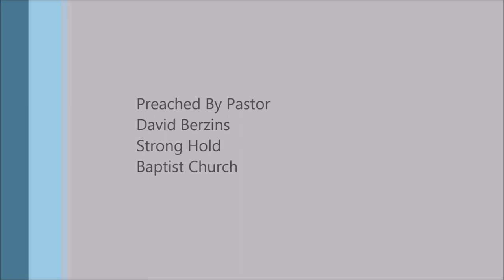Watered Down Christians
Full Sermon
Judge Not - The Sodomite Christian